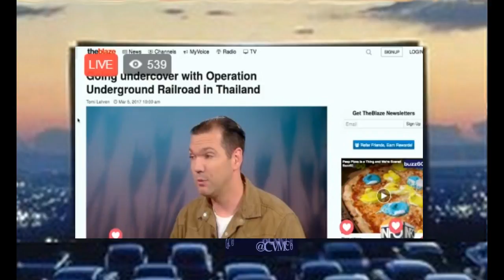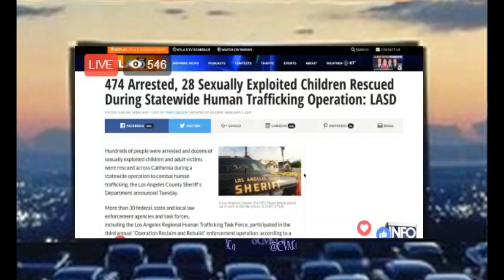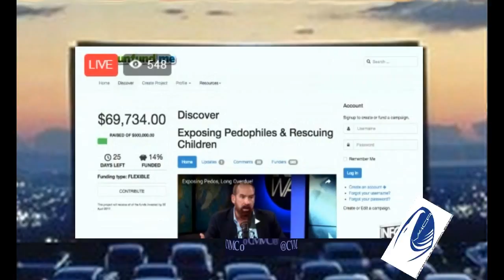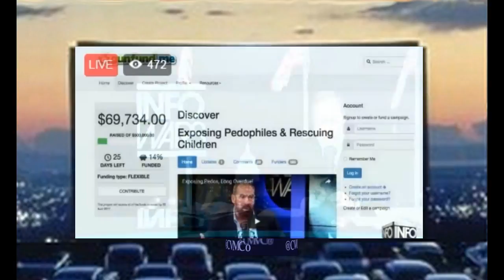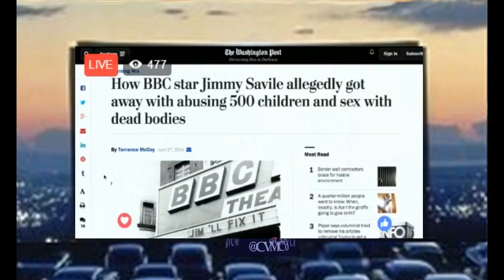[MASS ARRESTS] Part #6: "ONGOING EXPOSURE OF SUPPRESSORS" BY V4CR @CraigRSawyer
See Playlist; This abuse must first be brought to light before it can be cleaned up. V4CR was created to shine that light! We will expose this crisis through joint operations with law enforcement and sharing the truth in an unflinching television documentary-series for the world to see... COMING SOON to;